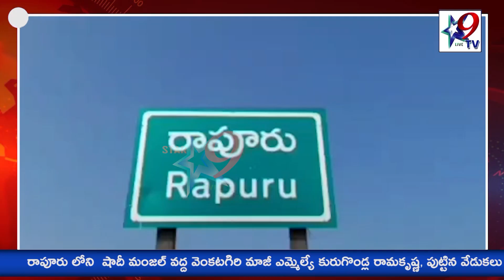STAR9 LIVE - మాజీ ఎమ్మెల్యే కురుగొండ్ల జన్మదిన వేడుకలు..